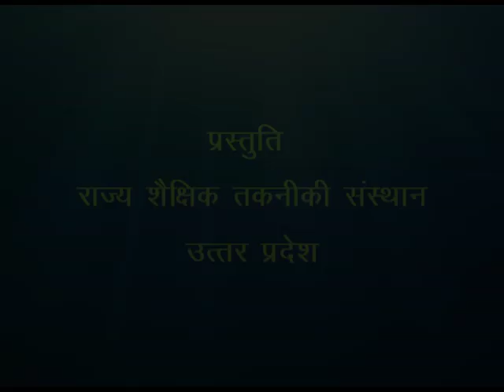Shashank Aasan / शशांक आसन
इस कार्यक्रम बच्चों के लिए शशांकासन और उसके लाभ के बारे बताया गया है।